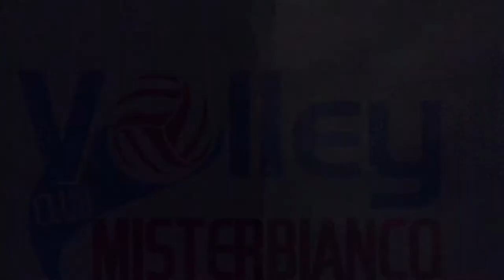Papiro Fiumefreddo vs Kerkoll Miserbianco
terza giornata del campionato di pallavolo maschile serie B2 nazionale girone H